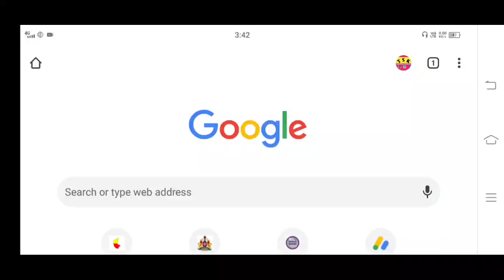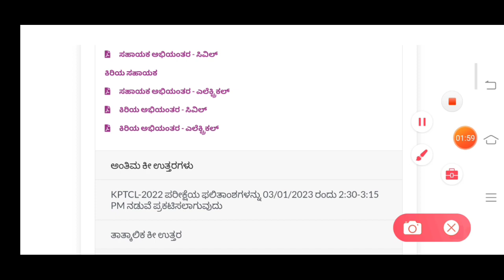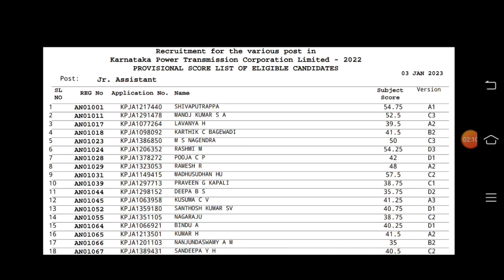Kptcl results announced 2022-23 | ae je ja results announced 2022-23